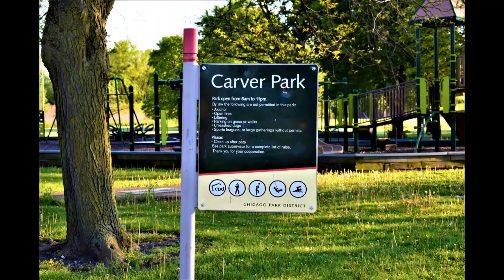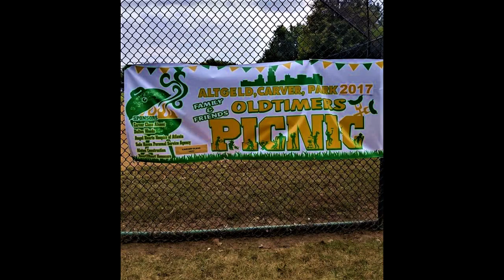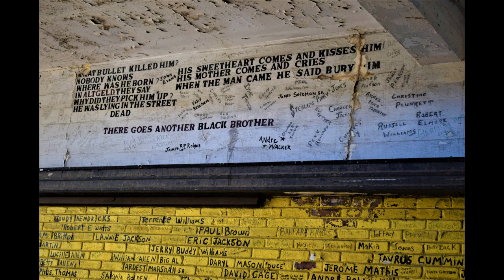The City Of Altgeld Gardens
A Hood Tutorial through Altgeld Gardens